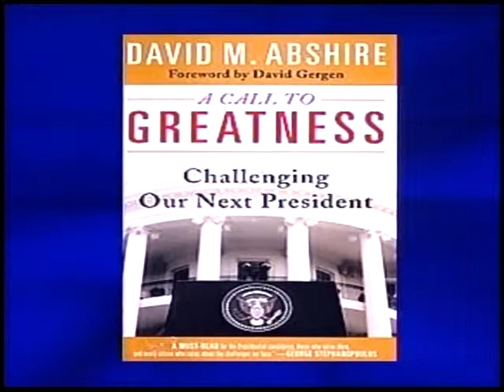A Call to Greatness: Challenging Our Next President (Part 2 )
Dr. David M. Abshire speaks at the Alexandria Historical Society on September 18, 2008.